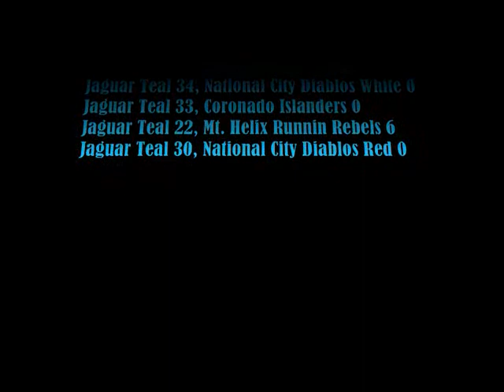9b 2011 SSD Teal v. NCD Red Highlights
South San Diego Jaguars Teal vs. National City Diablos Red.
San Diego Pop Warner Flag Championship
Sweetwater High School, National City, California
October 15, 2011
6pm

Score:  SSD Jaguars Teal 30, NC Diablos Red 0, by mercy rule.

Contains footage not contained in the full video, and is of a lower quality for a quick upload.